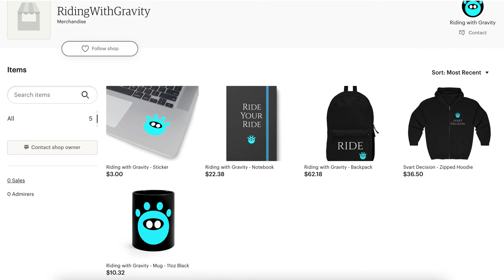Yes, Riding with Gravity has a Store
Since it was practically free and I wanted some Riding with Gravity gear, I put together an online store. Maybe in five years I'll make enough from this to buy myself a Svartpilen mod. That would be cool, but more importantly, now I can get my own merch because I'm a dork.

Riding with Gravity Etsy Store: